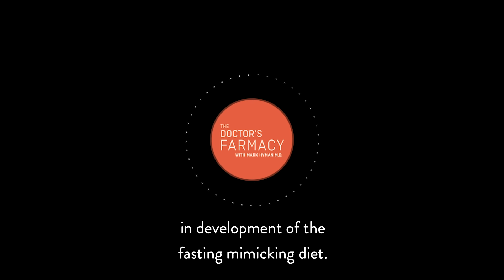How To Fast Without Feeling Hungry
Food has an amazing ability to heal, but the timing of when we eat or abstain from eating can also have really amazing impacts on our health. Autoimmunity, gut issues, Alzheimer’s, and aging have all been found to benefit from the right kind of fasting. In this mini-episode, Dr. Hyman sits down with Dr. Valter Longo to discuss the Fasting Mimicking Diet, a diet that helps you feel fed and nourished without completely starving the body, and has been found to support anti-inflammatory gut bacteria and support the mechanisms that lead to better aging.

Dr. Valter Longo is internationally recognized as a leader in the field of aging studies and related diseases. Known as a “Guru of Longevity,” Dr. Longo is currently Professor of Biogerontology and Biological Sciences and Director of the Institute of Longevity of the School of Gerontology at the University of Southern California in Los Angeles, as well as Director of the Oncology and Longevity Program at IFOM in Milan. He is also the Scientific Director of the Create Cures Foundation and the Valter Longo Foundation. Valter is the author of, “The Longevity Diet.” The culmination of 25 years of research on aging, nutrition, and disease across the globe, it provides an easy-to-understand, accessible and implementable road map to living well longer through improved nutrition.

Listen to Dr. Hyman’s full- length conversation with Dr. Valter Longo